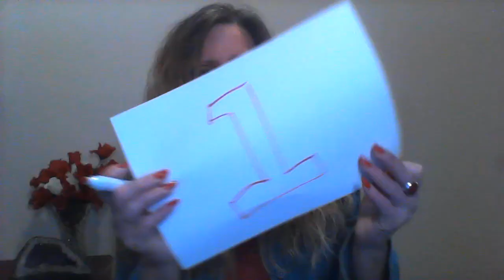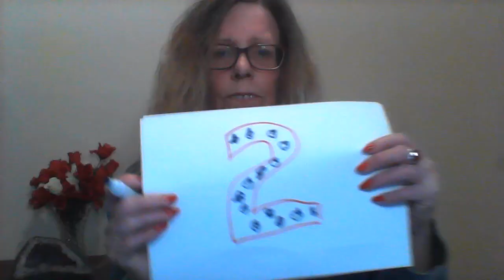Trouble sleeping? Try these techniques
How to have a good night sleep...

If you wish to support Dr Lynda Cramer, you can buy her a coffee, which the link is